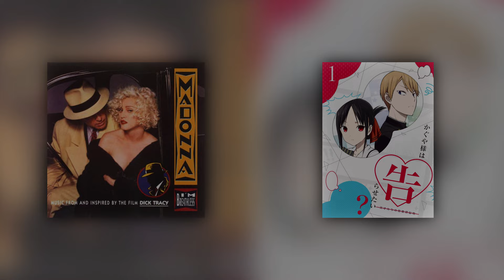Musical Similarities | Madonna & Kaguya-Sama OST | Mashup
Songs in the video:

Song: Vogue
Artist: Madonna
Album: I'm Breathless (1990)

Song: 近侍 | Kinji | Valet
Artist: 羽岡 佳 | Haneoka Kei
Album: かぐや様は告らせたい? 〜天才たちの恋愛頭脳戦〜 Original Soundtrack vol.1| Kaguya-sama: Love Is War?. Original Soundtrack vol.1 (2020) [Track 01]